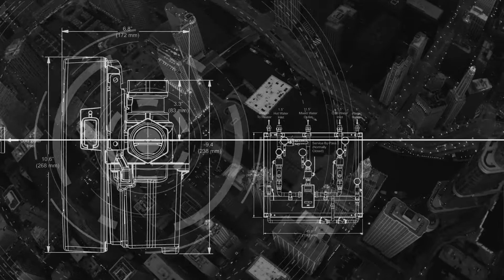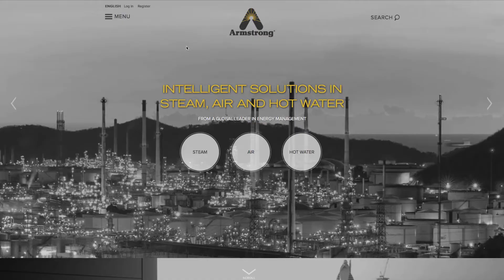Thermal Utility Solutions for the Hospitality Industry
Armstrong International is the only company to provide cutting-edge thermal utility technology to help you create the safest and most comfortable environment for your guests.

Armstrong is swiftly rising as the international brand standard for many hospitality brands. We are the thermal utility partner for several major hotel chains and our intelligent system solutions in hot water, steam and conditioned air are consistently saving time, money and energy for institutions just like yours.

Learn more about Armstrong's steam, air and hot water solutions